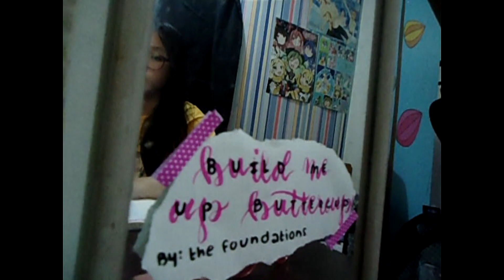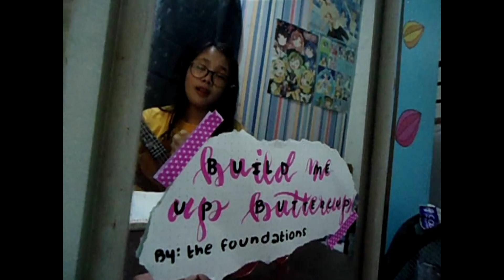Build me up buttercup - The foundations (ukulele cover)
Eyooo

I made this after our last exams today. (oh no ;w; ) This took me quite awhile to put all together BUT considering that I don't know much 'bout editing videos and recording at the same time, I did do this pretty fast (sorta) but I hope y'all enjoy and share to your folks if you want I don't know. Up to you ;w;

Love y'all